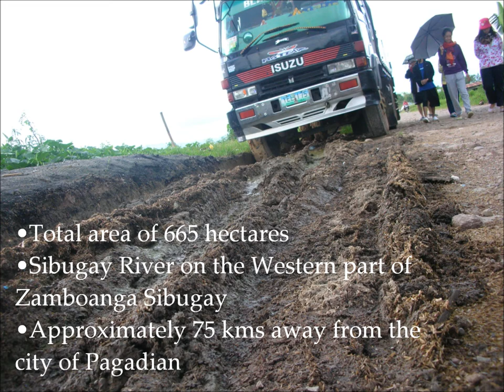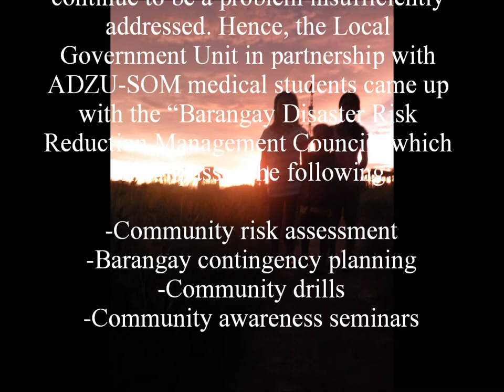PARADISE-A Cradle of Hope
The continued occurrence of these natural hazards increases the vulnerabilities of the communities that put them into endless poverty situation due to damages of properties and devastation to their livelihoods even sometimes lead to loss of life. Taking the opportunity that Disaster Risk Reduction is nowadays a global concern particularly in Diplahan, the Local Government started the process of conducting barangay based community risk assessment, barangay contingency planning and community drill and series of community awareness seminars on disaster risk reduction and climate change adaptation to generate supports and encouragement among barangay officials and communities.

 Team Paradise with the barangay council came up with a new community health plan addressing the need for a proactive barangay disaster risk reduction and management plan for the barangay to build a resilient community after every disaster.